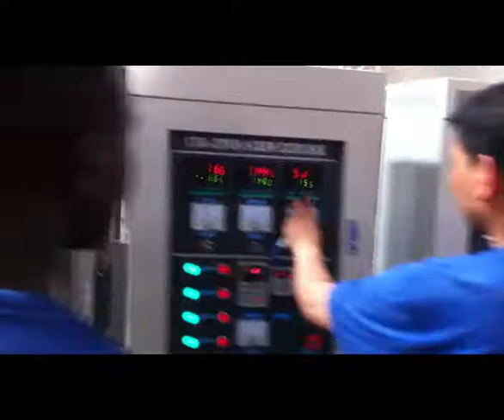high quality puffed corn snack food processing plant